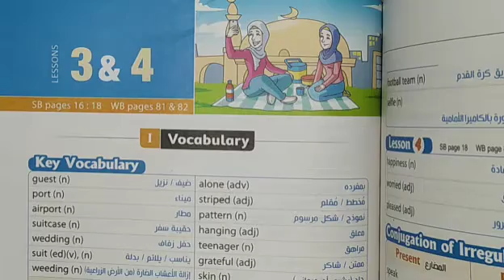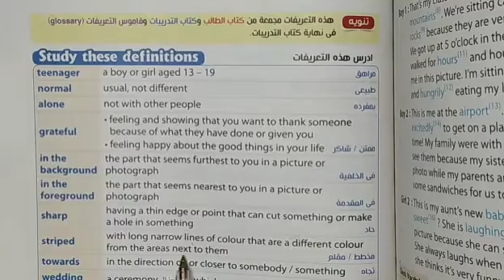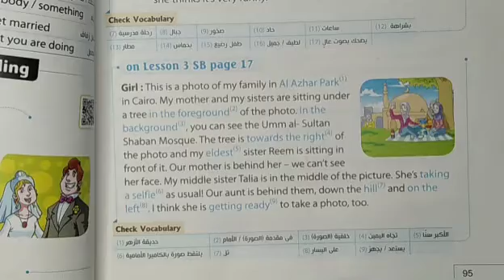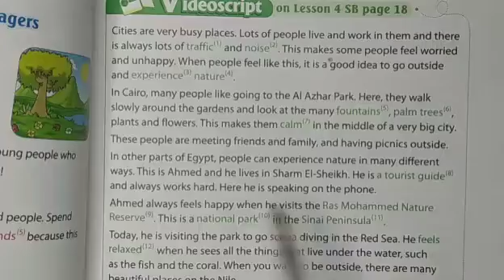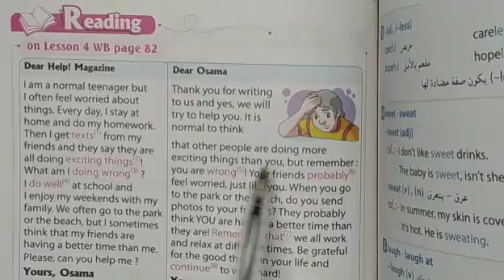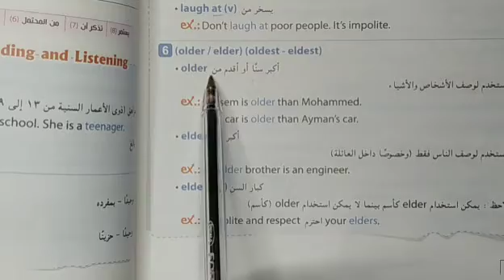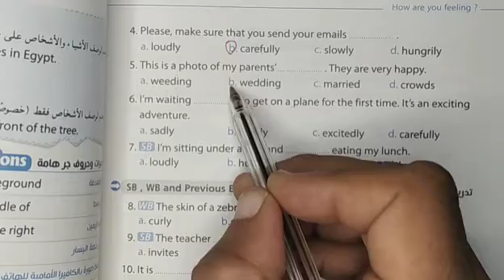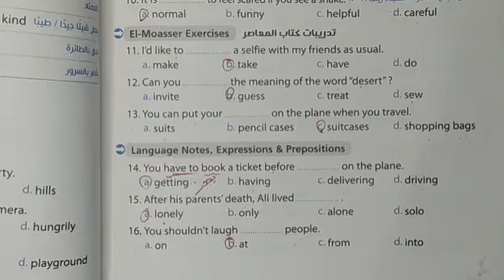انجليزى ثانية اعدادي كتاب المعاصر الترم الأول الوحدة الثانية الدرس ٣&٤ الجزء الأول شرح وحل تدريبات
انجليزى الصف الثاني الاعدادي كتاب المعاصر الترم الأول الوحدة الثانية الدرس ٣&٤ الجزء الأول شرح وحل تدريبات بشكل بسيط وممتع
لغة إنجليزية ثانية اعدادى
شرح كتاب المعاصر
الوحدة الثانية كتاب المعاصر
لغة إنجليزية الصف الثاني الاعدادي
حل اسئله كتاب المعاصر للصف الثاني الاعدادي